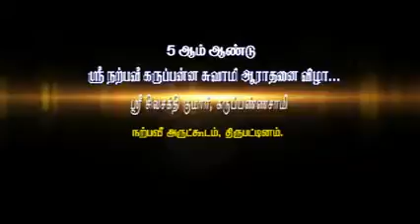ஸ்ரீ நற்பவீ கருப்பண்ணசுவாமி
ஸ்ரீ நற்பவீ அருட்கூடம்